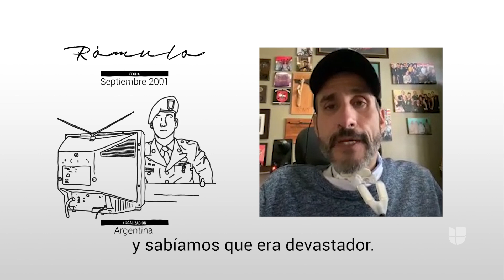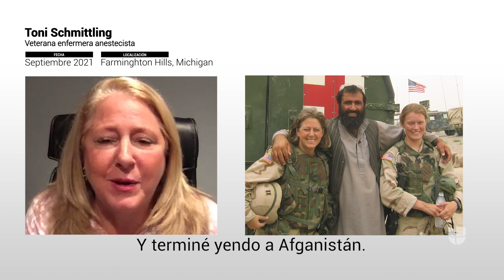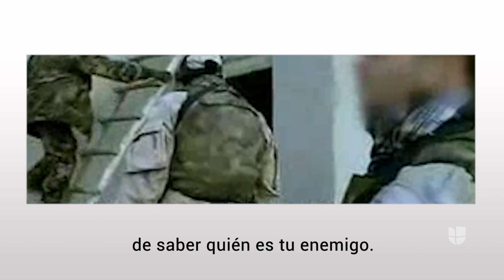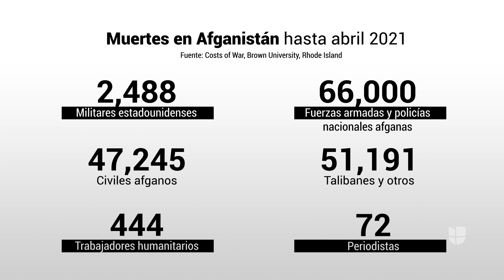¿Valió la pena?: cuatro veteranos reviven el 911 y la guerra que desató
Cuatro veteranos reviven el 911 y la guerra que desató: ¿Valió la pena? Al celebrarse dos décadas desde el atentado terrorista más fuerte de la historia en suelo estadounidense, cuatro veteranos de la guerra de Afganistán reviven el día que cambió el rumbo de sus vidas para siempre y hacen el balance si valió la pena haber entregado sus vidas a la causa de la guerra.